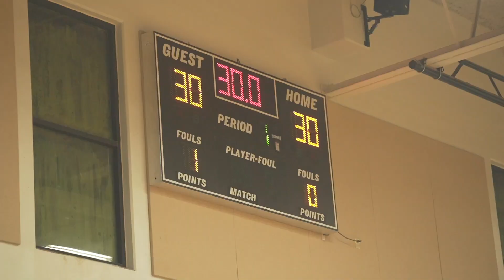Clutch Sports Guam – Final Score: May 22, 2023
1. 2023 Clutch All-Star Volleyball Game

2. ISA High School Football
GHS Panthers vs GW Geckos